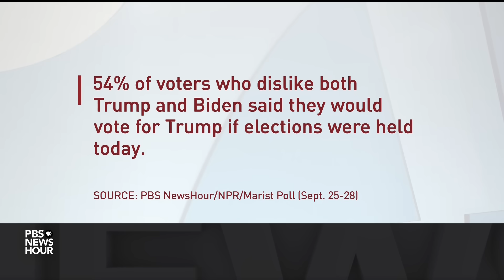What a partial gag order on Trump means for his election subversion case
A federal judge in Washington imposed a narrow gag order on former President Donald Trump in the election subversion case against him. It bars Trump from targeting Special Counsel Jack Smith, his team, court staff and potential witnesses. It does not prevent him from criticizing the Justice Department in general. Geoff Bennett discussed more with NPR Justice Correspondent Carrie Johnson.